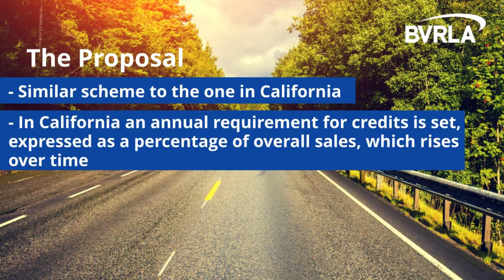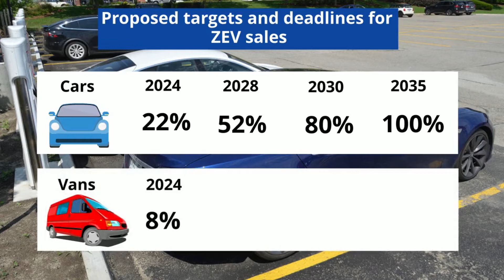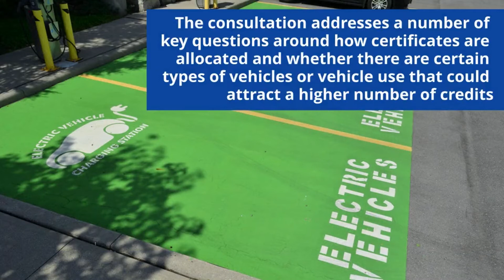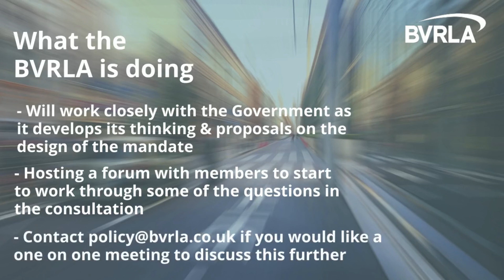ZEV (Zero Emission Vehicle) Mandate EXPLAINED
The ZEV sales mandate is a vital part of the UK being able to reach its NetZero targets. Setting legally binding targets for a percentage of manufacturers' new car and van sales to be zero emission each year from 2024. The consultation just launched by Department for Transport (DfT), United Kingdom is our opportunity to shape the design of the mandate and protect members interests. Look out for ways you can input into our response and see our explainer video below